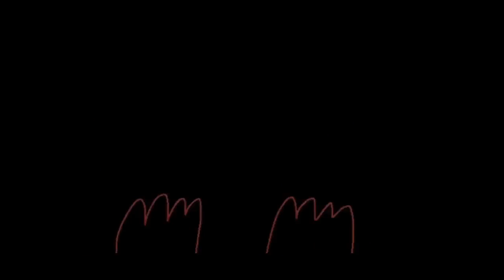PUT THIS TOGETHER AND RENDER IT OR GET THIS (READ DISC.)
I hosted my Lavender Town map but I'm having lots of trouble getting it put together, I managed to make this, but everything is cut off and the audio is weird. PLEASE HELP!